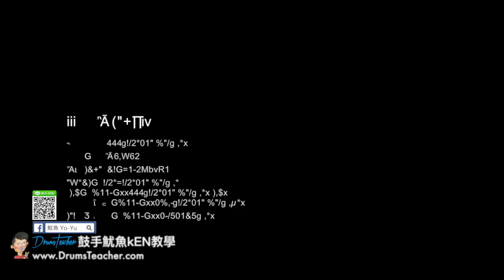【爵士鼓手魷魚kEN®】🥁🎼DrumsTeacher.com™🎶表演.課程 (2018-05🎵爵士鼓學員；音樂打擊團體課程- 樂器 ) Drum Cover SparxStix 發光鼓棒